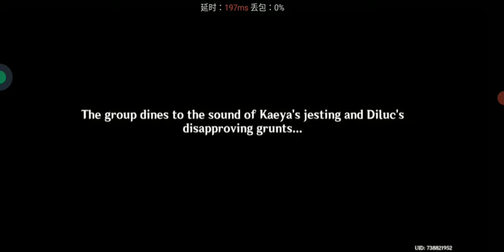[Story Event] Of Ballads and Brews Act-ll : Bonds of Melady by Genshin impact 3.1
About this info On video 👇
📌 Razor decides to make some Thousand-Wind Wine personally to better understand his human parents. However, which ingredients, specifically, was Venti's song referring to?

〓Eligibility〓
Complete the Archon Quest "Prologue: Act III - Song of the Dragon and Freedom"
And complete the Story Quest "Lupus Minor Chapter: Act I - The Meaning of Lupical"
〓Event Details〓
● During the event, the following four phases will unlock in sequence: Autumn Crisis, Highwind Trial, Charity and Creativity, and Fecund Blessings.
● In the Autumn Crisis phase, Travelers need to help hunters deal with the invasion of Forest Boars, and help a researcher from Sumeru search for clues concerning the Snowboars and complete the respective challenges.
● In the Highwind Trial phase, Travelers need to use the power of Sublime Anemograna to challenge mighty foes.
● In the Charity and Creativity phase, Travelers need to help the Knights of Favonius organize a charity sale and earn as much revenue as possible.
● In the Fecund Blessings phase, Travelers need to search for Fecund Hampers placed by citizens to obtain the gifts within. The Shop Components you can obtain from these gifts can even be used to decorate your stall in Charity and Creativity.
● Complete these phases to gain Festive Fever and reach a certain amount of Festive Fever to obtain the event-exclusive weapon,

━☆ﾟArigato gozimatsu for supporting me i really appreciate it .*･｡ﾟ

━⁠☆ﾟSayonara Min'na